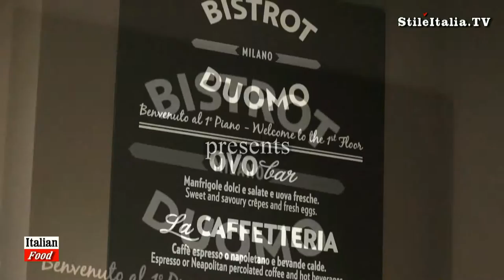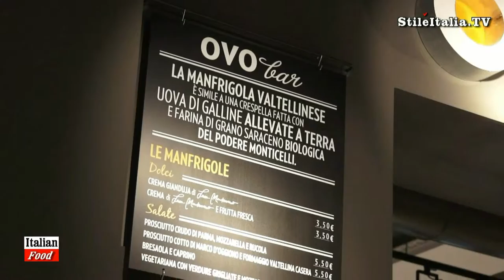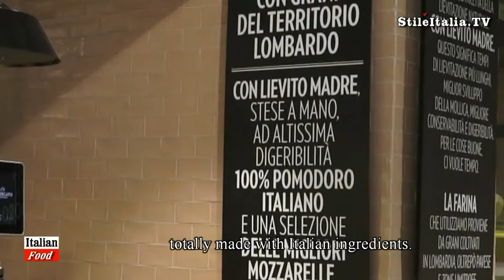"Italian Food" - "Il Mercato del Duomo" by Autogrill - 2/2 "Piazza Duomo" Milan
"Il Mercato del Duomo" is a new space dedicated to Italian Food and Italian Beverage, in the heart of Milan, in front of Duomo di Milano. Created by Autogrill it is located inside the historical bulding of "Galleria Vittorio Emanuele II". Inside a market where to buy fresh food, a bar where to taste the Italian Coffe and restaurants where to taste some of the most important recipes of Milan traditional cuisine-
"Italian Food" is a program realized by Danilo della Mura, produced by "Stile Italia Tv" and "Leisury Tv".